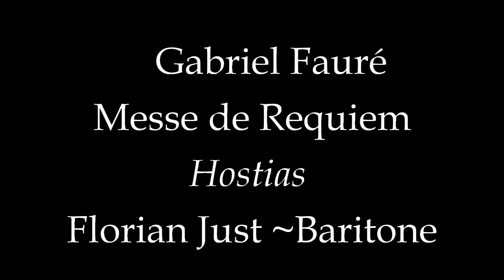Gabriel Fauré Hostias from Messe de Requiem op 48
Florian Just - Baritone
London Musical Arts
John Landor

Hostias et preces tibi, Domine, laudis offerimus:
Tu suscipe pro animabus illis,
quarum hodie memoriam facimus:
Fac eas, Domine, de morte transire ad vitam,
quam olim Abrahæ promisisti et semini ejus

Those hosts and prayers we offer you, Lord,
Welcome them for those souls
Which we remember today.
Lord, pass them on from death to life
Like you used to promise to Abraham and his descent